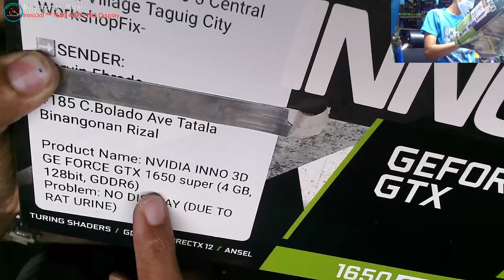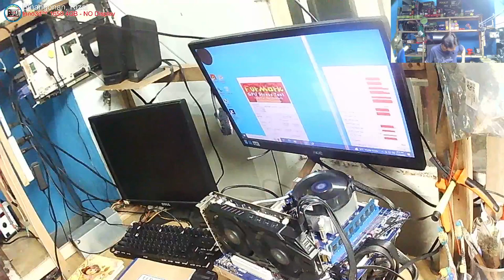Inno3d GeForce® GTX 1650 SUPER™ Twin X2 OC 4gb - No Display, URINE RAT(Solved!)